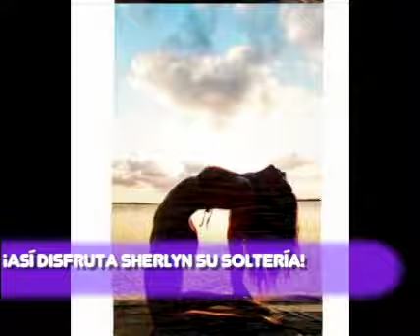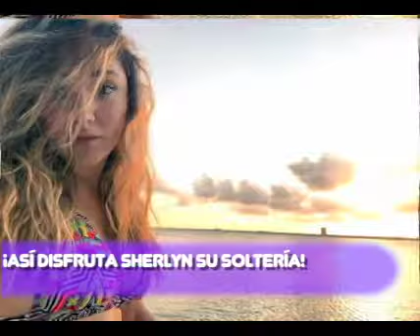¡ASÍ DISFRUTA SHERLYN SU SOLTERÍA!